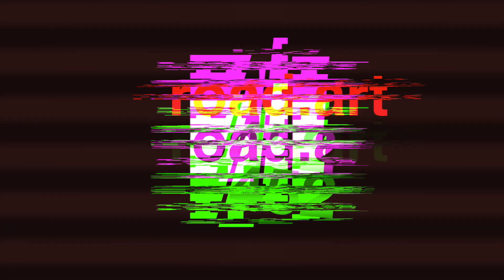RP ZUG ENI 02332264 Inland Tanker Tankschiff Tankschip | Binnenschiffe auf dem Rhein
Das Tankmotorschiff RP Zug - TMS - 02332264 bergfahrend auf dem Rhein. Aufgenommen von der Wahrschaustation am Bankeck in St. Goar. Auf der gegenüberliegenden Seite liegt Goarshausen. Door het gebergte op de Rijn.

Discover the Ship Clip Lab on road.art 452 | Ontdek het Ship Clip Lab op road.art 452.